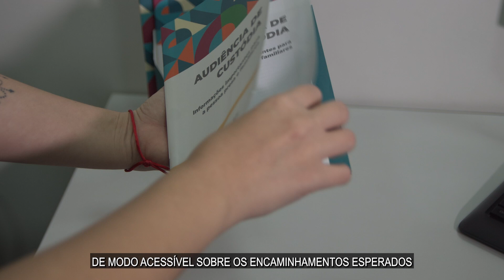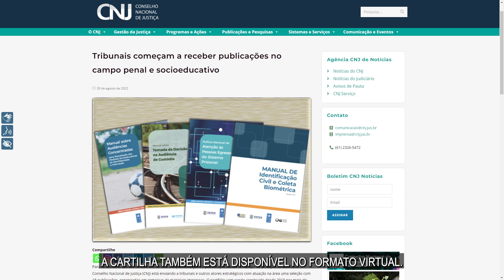GMF MT inicia distribuição da Cartilha Audiência de Custódia fornecida pelo CNJ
O Grupo de Monitoramento e Fiscalização do Sistema Carcerário e Socioeducativo de Mato Grosso - GMF MT iniciou a distribuição da Cartilha Audiência de Custódia, material disponibilizado pelo Programa Fazendo Justiça, do Conselho Nacional de Justiça - CNJ. A cartilha visa informar a pessoa presa e seus familiares sobre cada etapa da prisão até o momento da Audiência de Custódia.